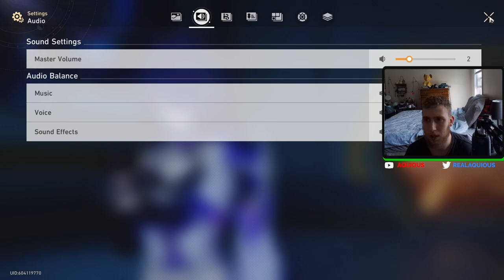Simulated World 9 First Clear Vod | Honkai Star Rail